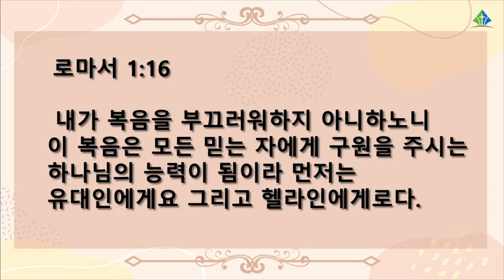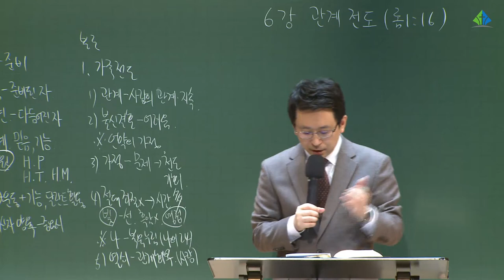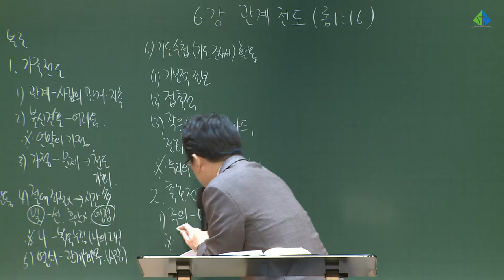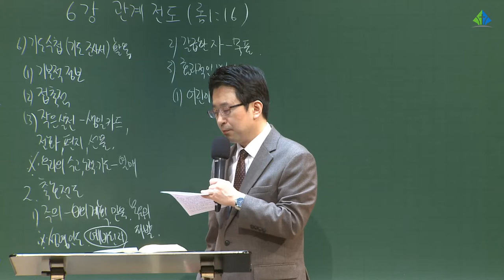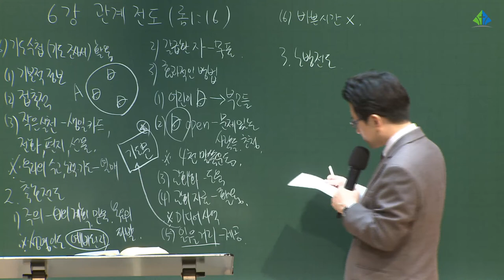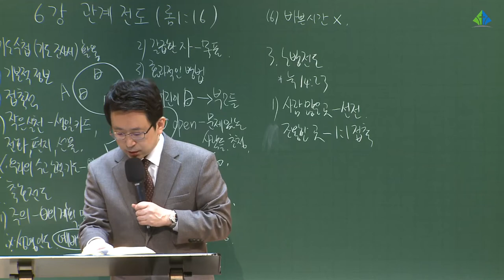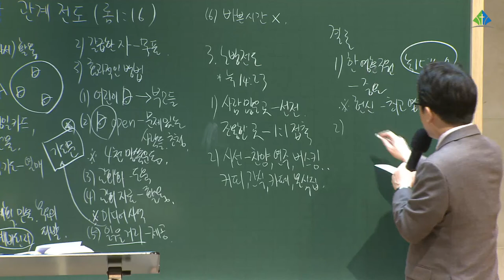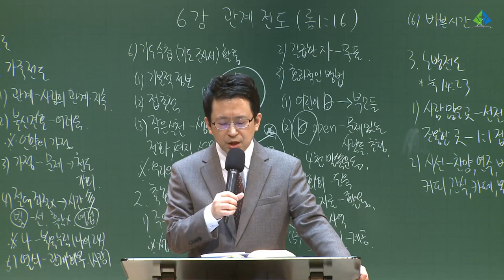[예원교회] 2022 훈련반 2기 - 기초반(6) - 관계전도 - 김대희목사 - 2022.03.31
기초반(6)
관계전도(롬1:16)
김대희목사